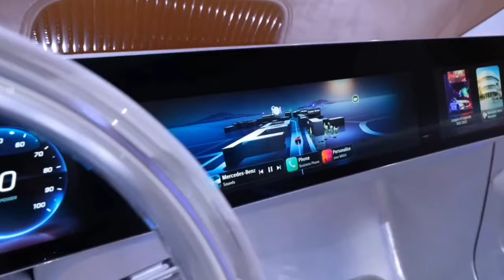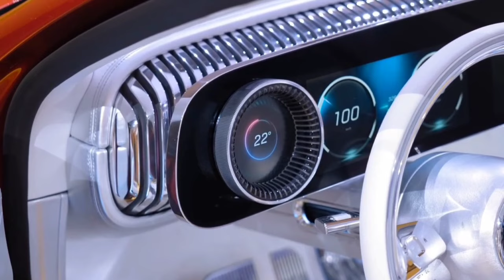Unveiling the Future of Luxury: 2024 Mercedes CLA - A Revolution on Wheels!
🌟 Buckle up for a journey into the future of automotive elegance with the 2024 Mercedes CLA! 🚗✨ In this exclusive video, we dive deep into the mesmerizing details of the new Mercedes CLA 2024, exploring the facets that redefine luxury and performance.

🔥 A Glimpse into Tomorrow: Witness the unveiling of the 2024 Mercedes CLA, where cutting-edge design meets advanced technology to create an automotive masterpiece. From the sleek silhouette to the revamped facelift, every detail is a testament to Mercedes-Benz's commitment to pushing the boundaries of luxury.

🚀 AMG Edition Excitement: Get ready for a thrilling ride as we explore the AMG variant of the 2024 Mercedes CLA. Unleashing unparalleled performance and a dynamic driving experience, the AMG edition takes the CLA to new heights. Join us as we dissect the powerful engine, enhanced suspension, and distinctive features that set the AMG model apart.

💡 Concept Unveiling: Immerse yourself in the world of innovation with a sneak peek at the Mercedes CLA Concept 2024. Discover the visionary ideas and design elements that could shape the future of the CLA series. From groundbreaking technology to avant-garde aesthetics, the concept version is a glimpse into what lies ahead.

🌈 Variety in the CLA Class: Explore the diverse range within the CLA Class 2024 lineup, from the standard model to the facelift and the performance-oriented AMG edition. Each variant brings something unique to the table, catering to different tastes and preferences.

👀 Beyond the Surface: Look beyond the captivating exterior as we delve into the interior of the 2024 Mercedes CLA. Luxurious materials, state-of-the-art infotainment, and cutting-edge features create an immersive driving experience.

🚗 Join the Conversation: Whether you're a Mercedes enthusiast or simply intrigued by the future of automotive design, this video is a must-watch.